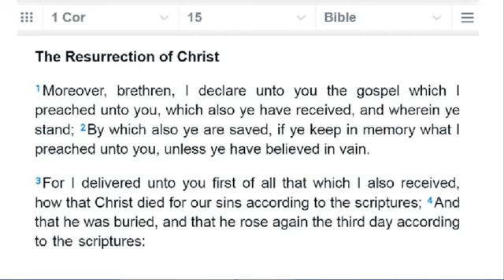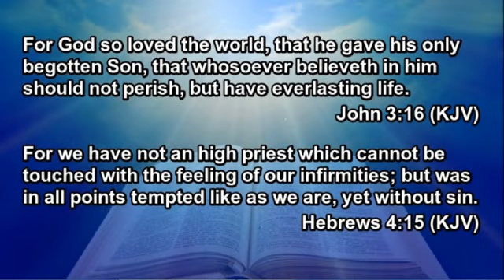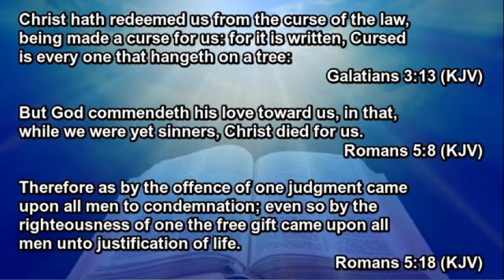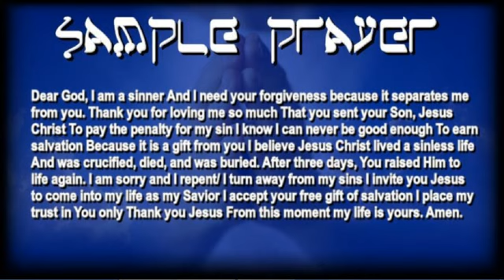⚠️WARNING⚠️ TIME IS ALMOST UP ⌛️ GET READY TO GO HOME